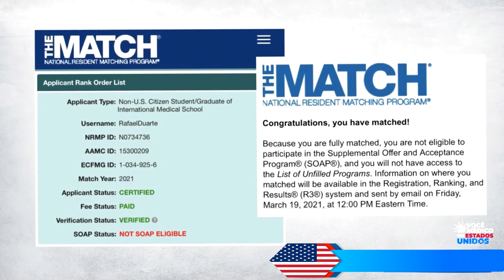RESIDÊNCIA MÉDICA NOS ESTADOS UNIDOS,VOCÊ MÉDICO NOS EUA COM [Rafael Duarte, MD |USMLE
✅ RESIDÊNCIA MÉDICA NOS ESTADOS UNIDOS, COMO SER MÉDICO NOS ESTADOS UNIDOS
VOCÊ MÉDICO NOS EUA COM [Rafael Duarte, MD| USMLE]

Este curso é para médicos formados no Brasil, ou estudantes de medicina que queiram validar seu diploma médico nos Estados Unidos da América, e por consequência, se tornar médico nos EUA
Tenha acesso ao método validado de preparação para o USMLE, com acompanhamento de 24 meses e seja médico nos Estados Unidos.
✅CURSO COM 53 AULAS; Bônus exclusivo; Médicos convidados
 O CURSO “VOCÊ MÉDICO NOS EUA” é baseado na experiência real do Dr. Rafael Duarte e contém suas estratégias atualizadas para o processo do USMLE.
✅O ACESSO AO CURSO VOCÊ MÉDICO NOS EUA
Ao efetivar sua inscrição enviaremos, em alguns minutos, para o seu e-mail os dados de acesso ao seu ambiente de estudos virtual e você já terá acesso às aulas do primeiro módulo Aulas  liberadas semanalmente mas ficarão disponíveis para você assistir quando ficar mais confortável.
✅CURSO COM GARANTIA DE 15 DIAS. Se você por algum motivo não quiser mais o curso, eu devolvo 100% do seu dinheiro de volta. Sem burocracia, basta mandar um e-mail
O treinamento fica disponível por 24 meses a partir da data da inscrição.
Com suporte para tirar dúvidas em várias plataformas. Você fará parte de uma comunidade exclusiva, além de poder utilizar o próprio ambiente virtual para seus questionamentos.
✅O VOCÊ MÉDICO NOS EUA é baseado na experiência real do Dr. Rafael Duarte e contém suas estratégias atualizadas para o processo do USMLE.
A carga horária total de curso é de 60 horas.
✅APROVEITE FAÇA A SUA INSCRIÇÃO ULTIMOS DIAS DE PROMOÇÃO, CLIQUE NO INK ABAIXO E CONHEÇA POR DENTRO ESTE CURSO.